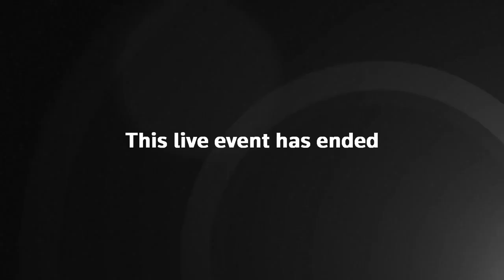Francia: attacco contro il centro culturale curdo Ahmet-Kaya, proteste e scontri di piazza